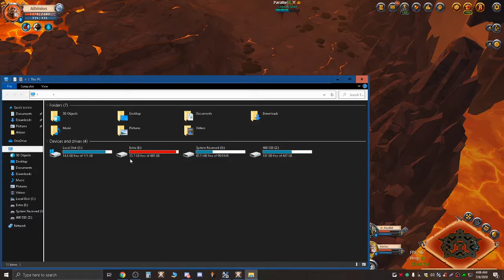Silly Fight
We're struggling to kill this team, and then their halberd dc's...